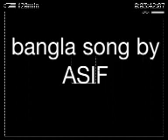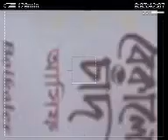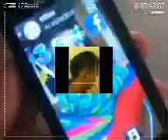Bangla song by ASIF + A kemon nisogota